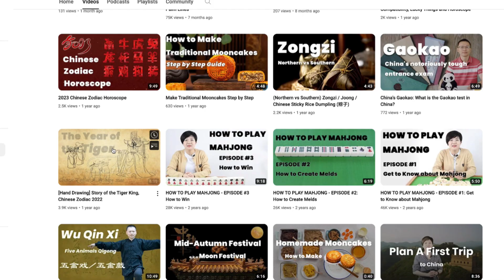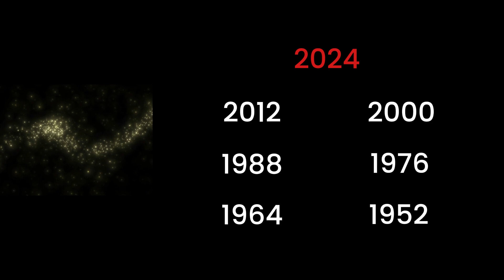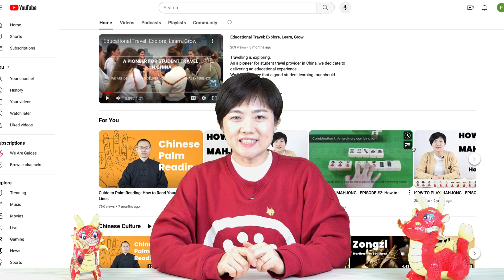Year of the Dragon - Zodiac Sign 2024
Unleashing the Dragon: A Guide to the Zodiac of 2024
February 10, 2024, marks the beginning of the Year of the Dragon, coinciding with the Chinese New Year.
People born in the Year of the Dragon possess a charismatic aura, overflowing with energy, highly intelligent, and generally very successful. Dragons are usually gifted, talented people who use their abilities to become powerful in their corner of the world.
0:00 Year of the Dragon
0:45 The Story of the Dragon
02:55 Who are dragons?
03:24 Things that will bring Dragons Luck | Things that Dragons should Avoid
04:11 How to be a luckier Dragon in 2024?
05:50 Is Year of the Dragon 2024 Good for Having a Baby?